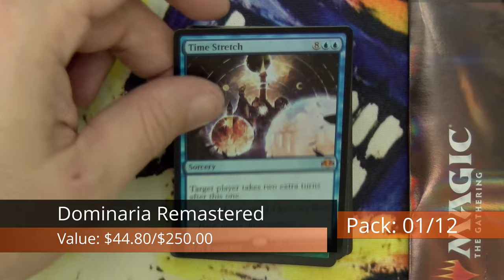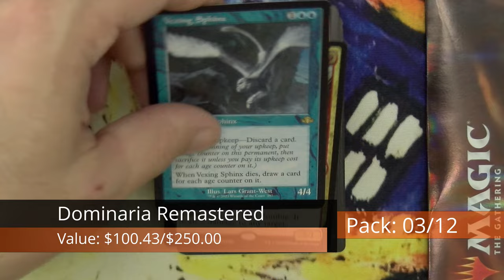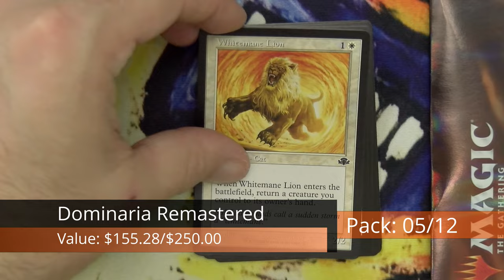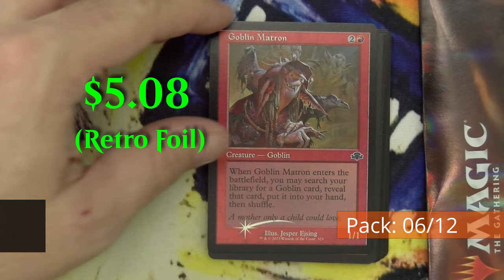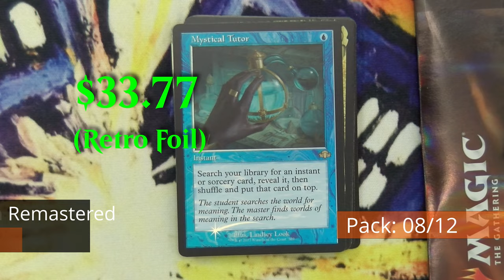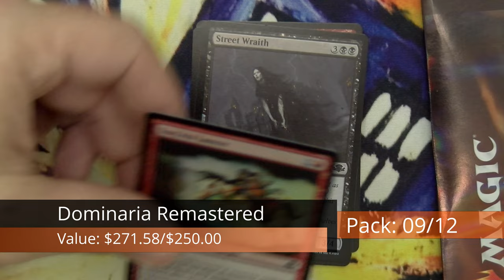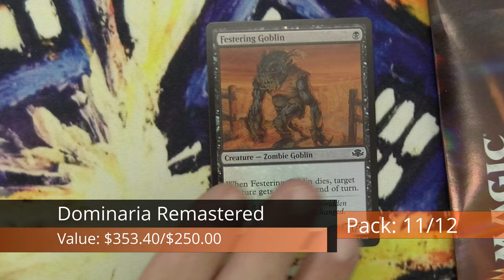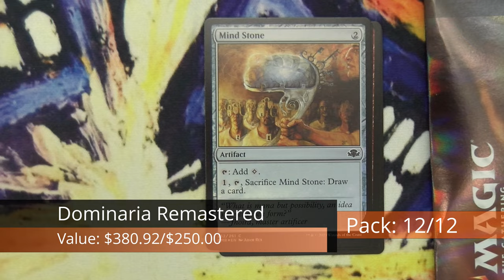Dominaria Remastered - Let's open a Collectors Box!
Let's crack open a Collector box of Magic: The Gathering's newest set, Dominaria Remastered.  Is the box worth our $250 investment?  Let's find out!